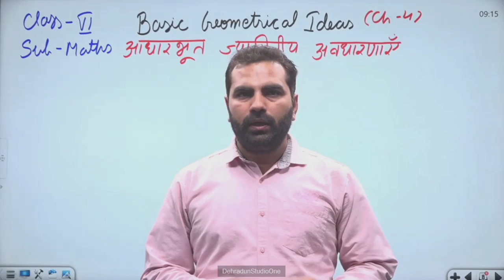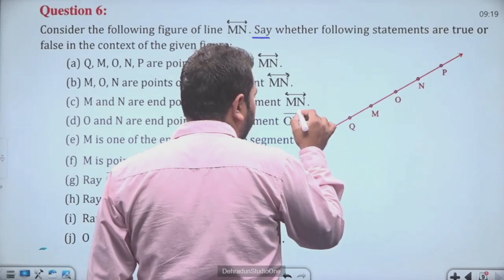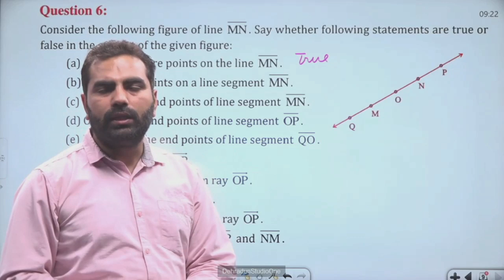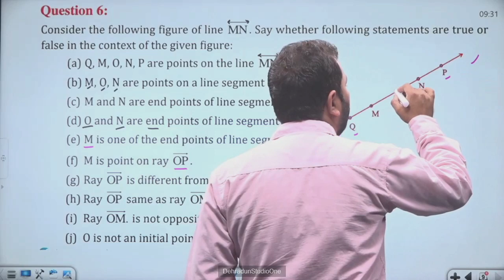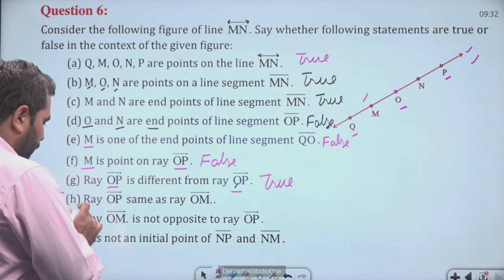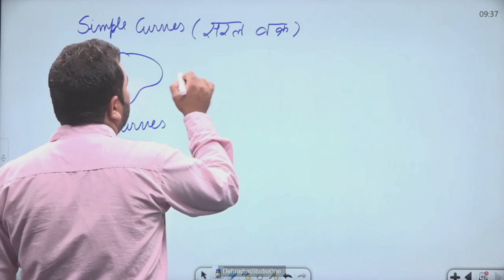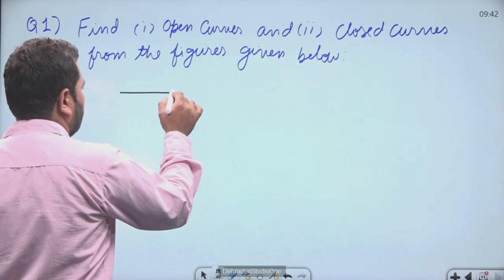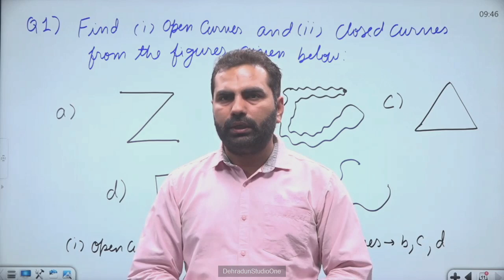कक्षा 6: विषय: गणित भाग- 49 (11.06.2024)आईसीटी वर्चुअल क्लास रूम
11062024_09.10 To 09.45_Maths_Basic Geometrical Ideas_Mr. Vikash Dhariwal_VI_Part 04